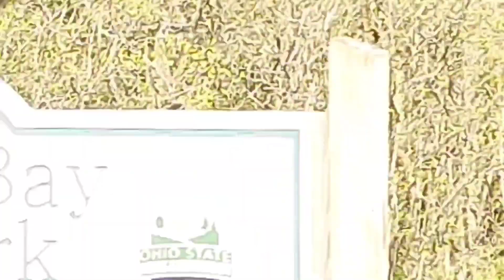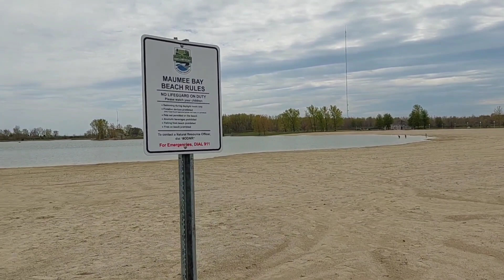Meetup at Maumee bay state park